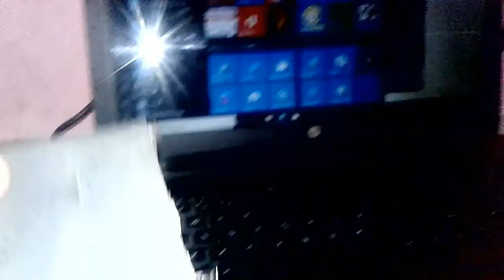DIY speaker || loud sound || how to make mini speaker or mini home threater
enjoy whole video
and plz don't skip video

b byyyyyyyyyyy see you soon in next video